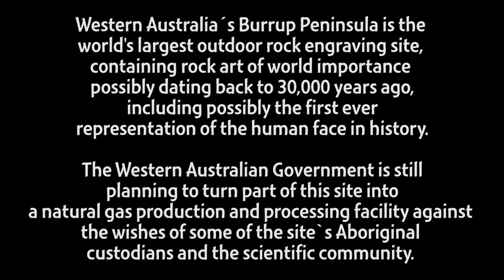Standup For The Burrup - Circular Quay, Sydney 23rd Septembe 2012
Western Australia´s Burrup Peninsula is the world's largest outdoor rock engraving site, containing rock art of world importance possibly dating back to 30,000 years ago, including possibly the first ever representation of the human face in history. The Western Australian Government is still planning to turn part of this site into a natural gas production and processing facility against the wishes of some of the site`s Aboriginal custodians and the scientific community.